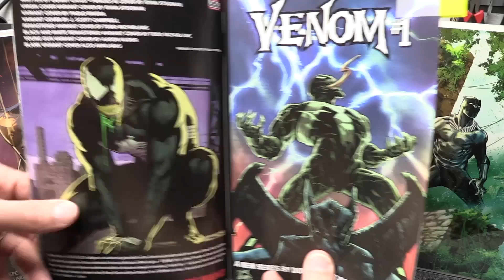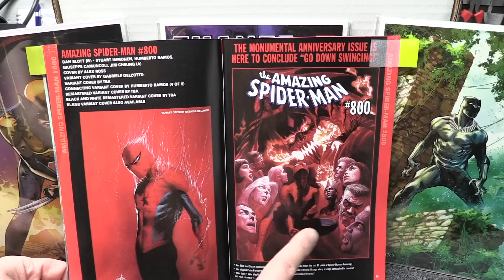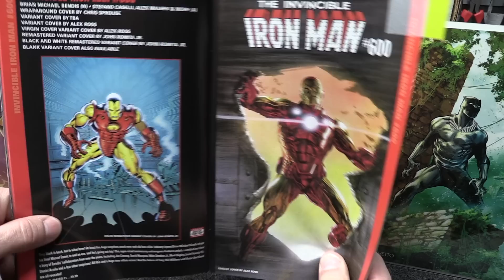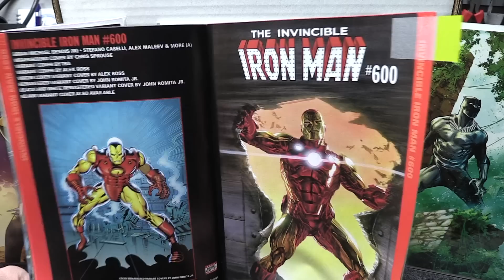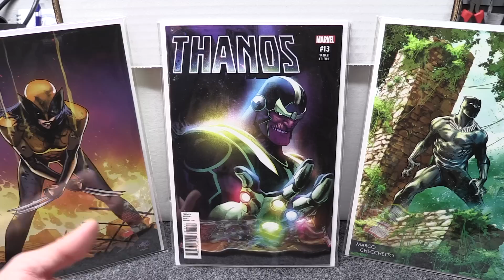HEADS UP comic info March 05, 2018 and pre ordering books for May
This is a heads up about Moon Girl 28 that just came out this past Wednesday and a talk about ordering some upcoming books in May.

Big Shout out to Dale Valiant Horton for the info on Moon Girl 28

Take care
Jim